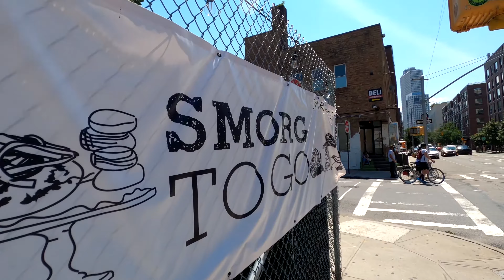Mao's Bao 🥟😋🥟 @Smorgasburg 2020 Food Festival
Filmed on July 26th, 2020. This was the first week of Smorgasburg 2020 Food Festival in Williamsburg. I got 5x Sheng Jian Baos from Mao's Bao.

Unfortunately by the time this video goes public, Mao's Bao won't be available at the festival.
The vendors at the festival change every week. Here's more info.

MealPal is my almost daily meal plan. They are a subscription-based monthly meal plan service. Meals cost less than $6 USD! 😲 They are great if you like to try different places to eat. You can have either lunch or dinner plans. You use their app to order meals in advance from participating restaurants. In NYC, there's a great selection. If I want to try even more places, you can CitiBike to pickup your meal. 😉

PNY 128GB Elite-X Class 10 U3 V30 microSDXC Flash Memory Card

The GoPro Hero8 comes with one battery. You need more batteries.
Artman Hero 8/7/6 1500mAh Replacement Batteries(2-Pack) and 3-Channel LED USB Storage Charger

Outdoor Master Skateboard Cycling Helmet